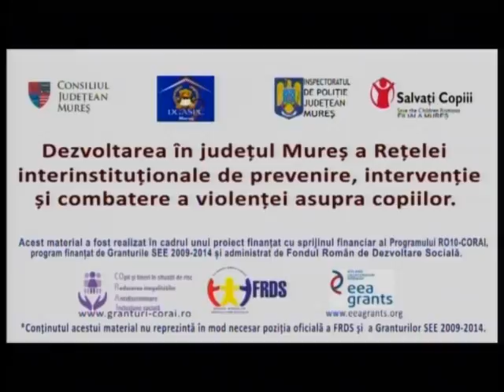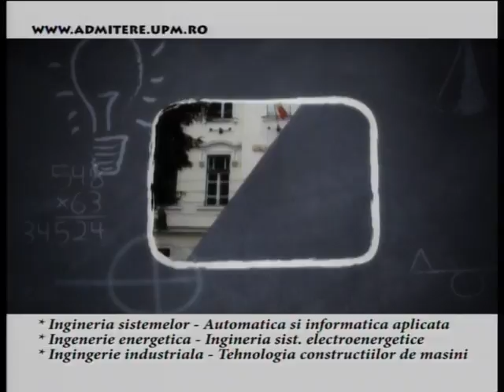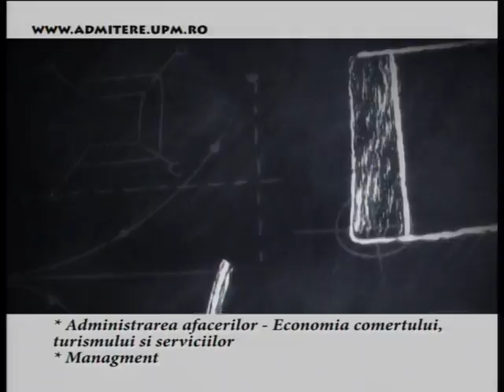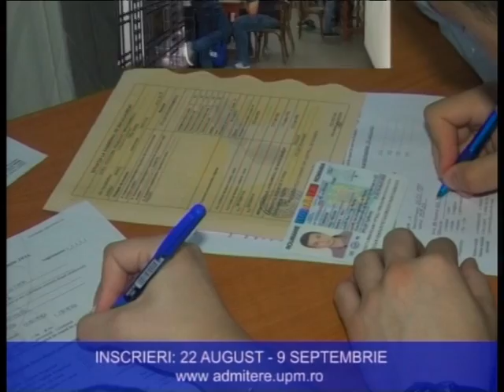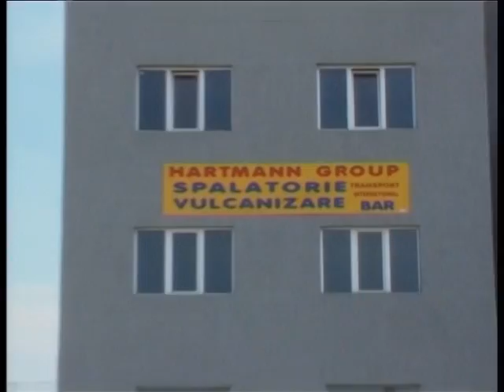08 09 2016 OBIECTIV STII TV COSMIN BLAGA